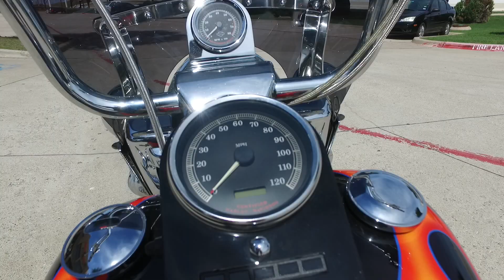2002 HARLEY-DAVIDSON FLHR ROAD KING UD4304